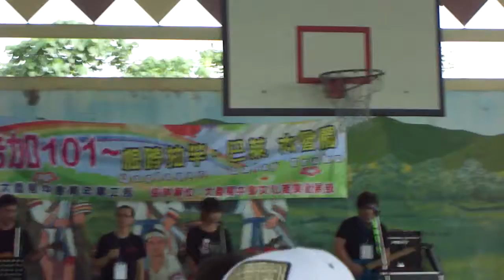太魯閣中會活動之秀林